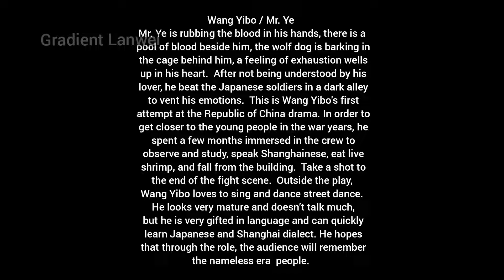Wang Yibo is going to perform in Henan TV Spring Festival Gala! New Updates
WANG Yibo updates.